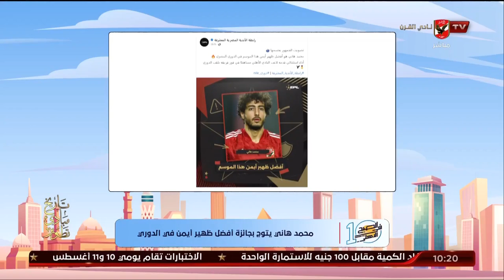محمد_هاني يتوج بجائزة أفضل ظهير أيمن في الدوري